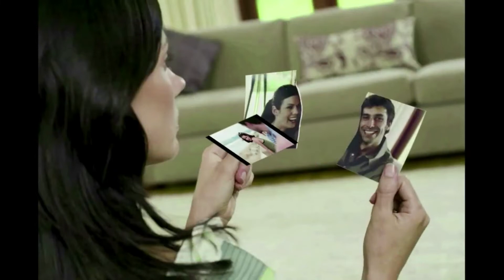Альбом "Виртуальная любовь" на стихи Александра Суханевича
Музыка и вокал Сергея Воронина, слова Александра Суханевича